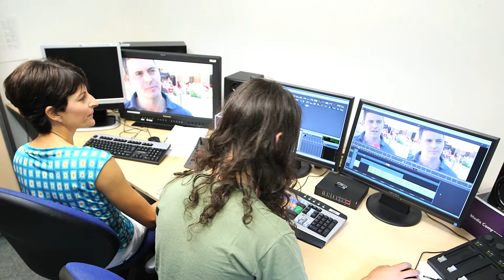Manuela Vontavon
"Heute beginnt Morgen"
Handels- und Dienstleistungsverband Südtirol (hds) - 2013